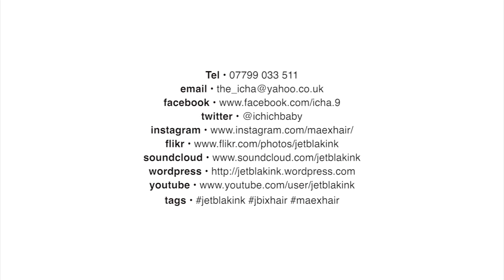Paddington Farm 2018 pt5 — Vertigo and The Glastonbury Tor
I spent a week away from home, with Sankofa2Nature, which is a London based group of Homeschool families, who travelled to Paddington Farm in Glastonbury, United Kingdom.

In this clip I forced myself to deal with my vertigo issues by climbing the Glastonbury Tor, while filming. The talking while moving helped to take my mind of the fact, that I was high in the sky, and that there was a pretty sheer drop a few inches off to the side of those steps.